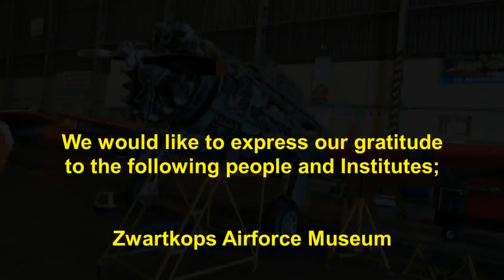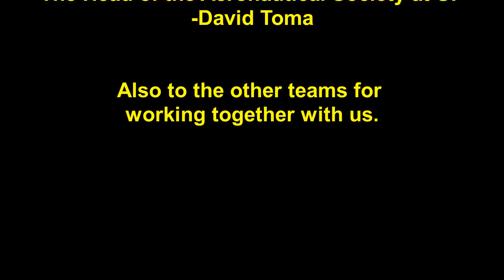JCP 2016 Group 164, Zwartkop Air Force Base Museum Project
This was a project of the Community-Based Project Module of the Faculty Engineering, Built Environment and Information Technology of the University of Pretoria.

Zwartkop Air Force Base Museum
Old Johannesburg Road, Zwartkop, 0137

Lessons Learnt
The group had to learn how to manage our time properly in order to accomplish all the goals set for the project.  Dedication, punctuality and a positive outlook on the project is essential to the success of the project.  The realisation that a few strong and dedicated individuals can drive a group to success.